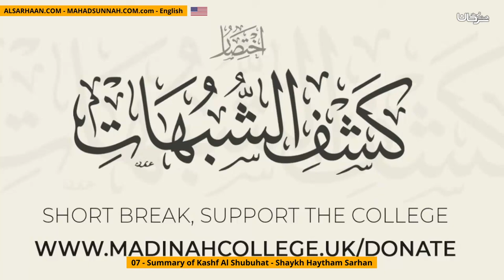[7] Summary of Kashf Al Shubuhat | Shaykh Haytham Sarhan حفظه الله